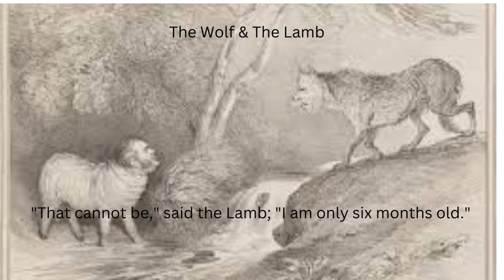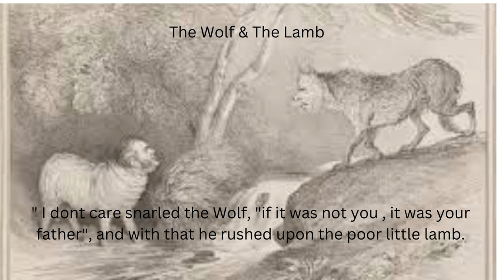Aesop's Fable: Episode-2: The Wolf & The Lamb.